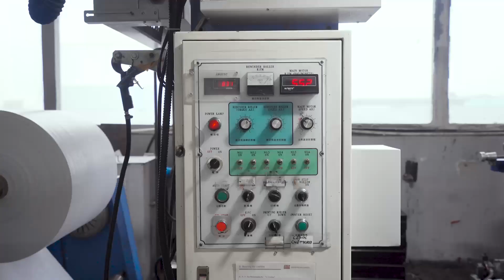Флексографическая печатная машина для печати на мешках с рулона на рулон Б/У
В рамках модернизации станочного парка на собственном производстве мягкой ПП упаковки мы произвели замену некоторых видов оборудования.

Основные характеристики:
Рабочая скорость и производительность за сутки -  скорость 80м/мин, до 80000 надпечатков/сутки
Установленная мощность - 30KWt
Количество цветов печати  – 4
Габаритные размеры  - длина - 9м,  ширина - 2,6м, высота - 3,2м
Опционально может быть поставлен коронатор